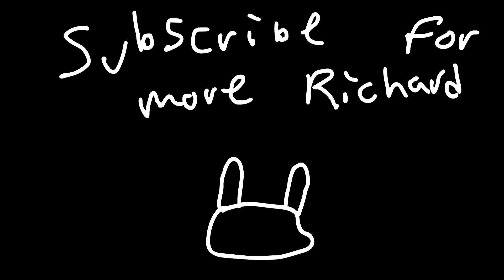FRIDAY NIGHT FUNKIN WEEK 8 LEAK!!!!11!!!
WHO COULD IT BE?? CHECK NEXT TIME ON FNF TV